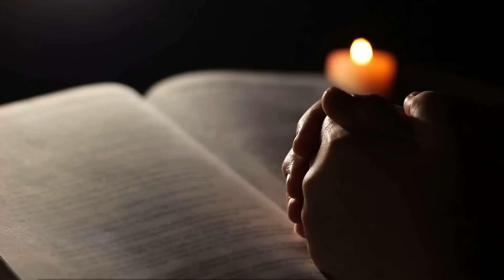JESUS E MARIA RESOLVENDO PROBLEMAS | Oração Para pedir a Jesus e a Nossa Senhora Enquanto Dorme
Oi, eu sou Diniz Vieira e nesta noite eu te convido a dormir na presença de Jesus Cristo e da sua mãe, a virgem Maria, cheia de graça, para pedir que seus problemas sejam resolvidos de uma vez por todas. Durma ouvindo esta oração de confiança no poder de Jesus e de Nossa Senhora.